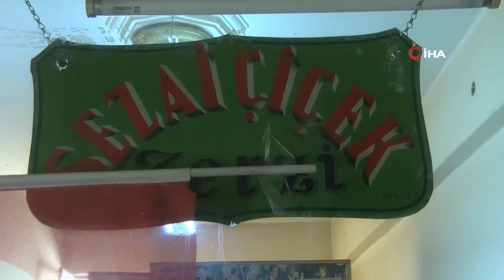60 Yıldır Yıpranan Kumaşları Örgü Tekniği ile Tamir Ediyor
Malatya’da terzi mesleği ile uğraşan Sezai Çiçek, 60 yıldır yırtılan kumaşları makine kullanmadan iğne iplik ile örgü tekniğini uygulayarak dikiyor. Mesleğinin bitmesinden korktuğu için ise emekli olmasına rağmen meslek aşkını bırakmıyor.

Unutulmaya yüz tutan mesleği nedeniyle çırak bulmakta güçlük çeken Terzi Sezai Çiçek, her sabah geldiği iş yerinde büyük bir sabırla iğne iplik iplik kullanarak kumaşlarda bulunan yıpranmaları dikiyor.
60 yıldır bu meslekle uğraştığını dile getiren Çiçek, "Benden evvel Antepli bir terzi yapıyordu bu işi, biz çocuktuk o zaman. Biz gittiğimiz zaman bizden saklıyordu göstermiyordu bize yaptığı işi. Ama biz şimdi herkese söylüyoruz kimse yapmıyor bu işi. Baka baka öğrendik bu işi mesleğin bize vermiş olduğu azimle. Ben 70 yıldır bu meslek ile uğraşıyorum 60 yıldır terzilik 10 yıl ise çıraklık olarak. Ben emekliyim bu işin üzerinden para kazanmak için değil. Öyle bir şey oluyor bir gün çalışıyorsun para istiyorsun o parana çok diyorlar.” şeklinde konuştu.

"Ya bu deveyi güdeceksin ya da bu diyardan gideceksin.”
Mesleğin zorluklarını da ifade eden Terzi Çiçek, şunları söyledi:
"İğne iplik ile kumaş yaralarını kapılıyorum. İğne ile aynı renk ipliği çekemezsek bu işi yapamayız. Eskilerin tabiri ile 'Ya bu deveyi güdeceksin ya da bu diyardan gideceksin' derlerdi. Benim oğlum bile bu işi yapmıyor. Ufak bir kumaş yarasında, 2 saatte bir pantolon yarısını dikersin, 10 pantolon paçası yaparsın 5 lira 10 lira alırsın ben bu ufak yara ile 2 saat boyunca uğraşıyorum 10 TL istiyorum buna çok diyorlar. Vatandaş işi bilerekten getirmiyor. Eskisi gibi tadı yok çünkü kimse elbise diktirmiyor. Çünkü bir takım elbiseyi dikmek için en kötü şartlarda bir ceket üç günde bitiremez en iyi kalfa üç günlük emeğinin karşılığını istese vermesine imkan yok vermiyor ona o parayı. Yani hayat şartları değişti. Hazıra adam 200 TL’ye takım elbise veriyor. Emeğimizin karşılığını alma mecburiyetindeyiz."
Küçük bir kumaş yırtığına en az 50 tane iğne attığını söyleyen Çiçek, “Bu iş sabır ister, şu ufacık yaraya 50 tane iğne atıyorsun. Adam pantolon paçasını katlıyor, ceket boyunu uzatıyor kısaltıyor hepsi makine ile oluyor çünkü artık terziler teknoloji kullanıyor” diye konuştu.